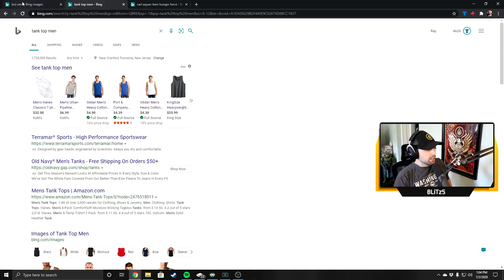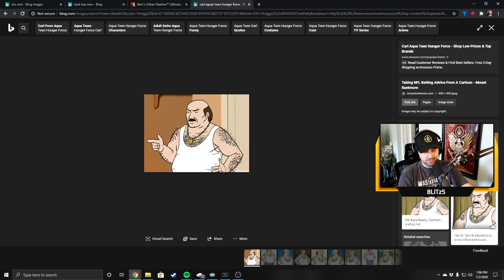Best Emote Ever? & New Cat Gear - PUBG Solos Gameplay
Highlights from my stream on July 2nd!